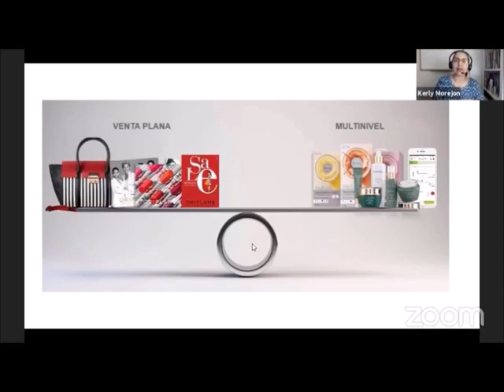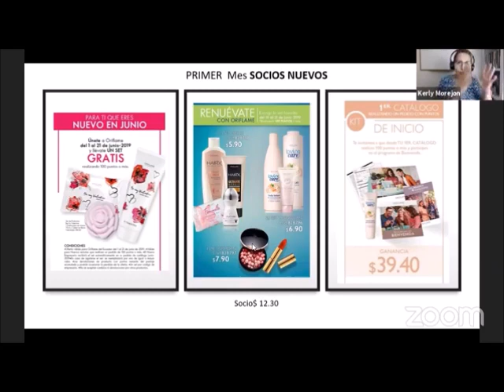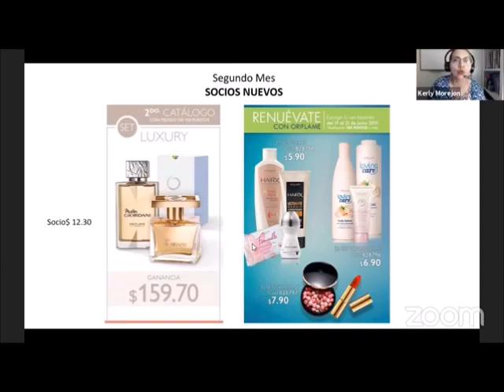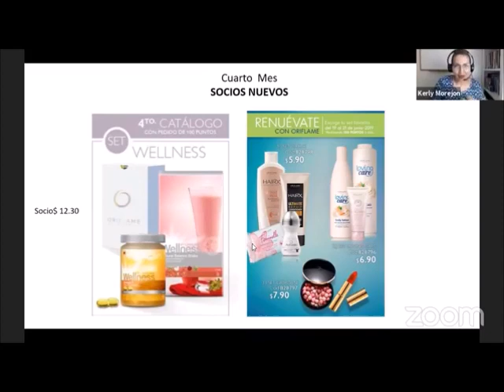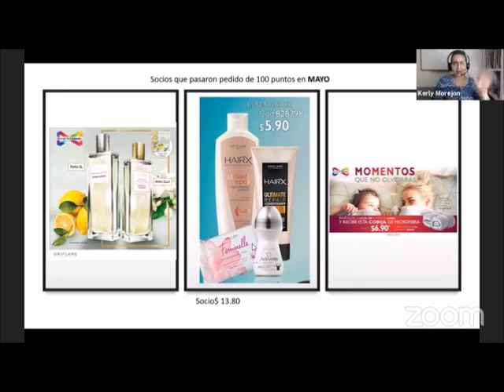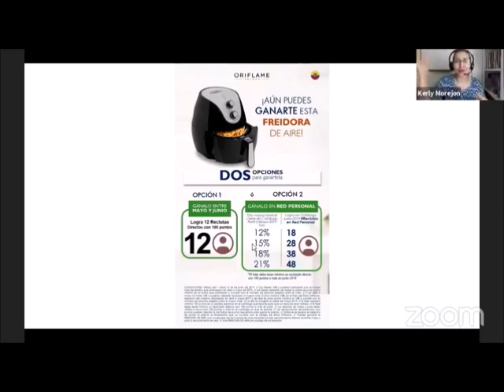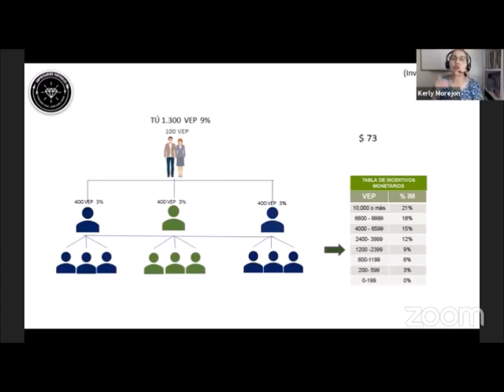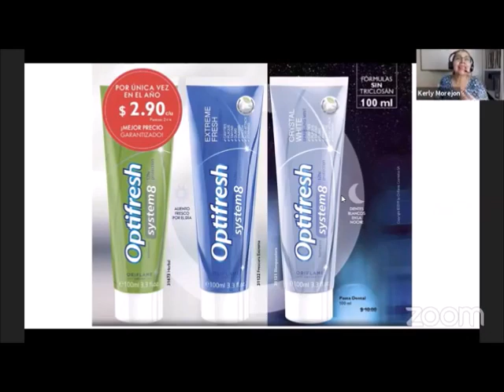PROMOCIONES ESPECIALES HASTA EL 21/6/2019